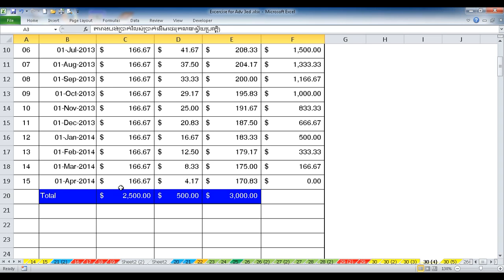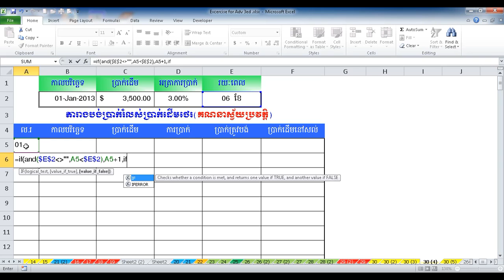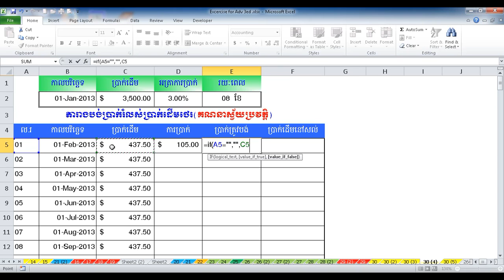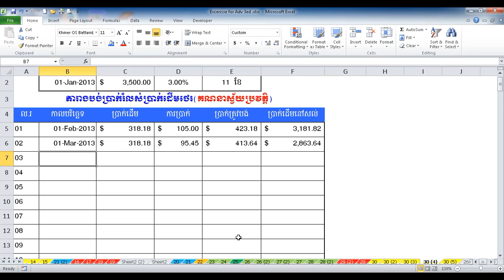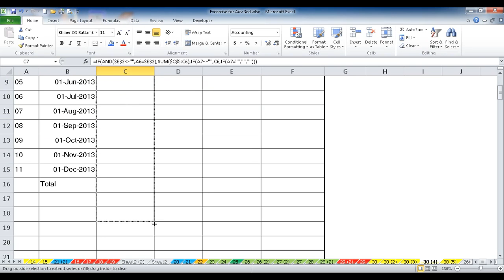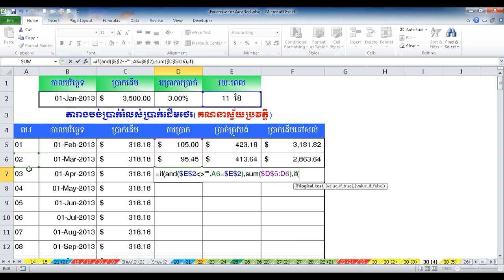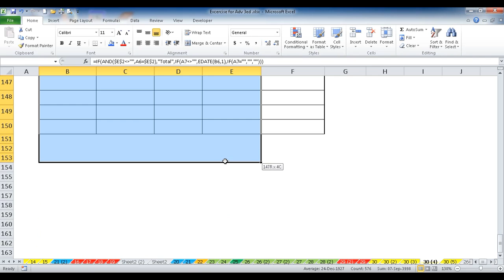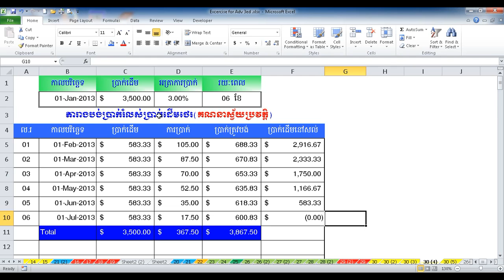Ms Excle Loan Table Auto show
Ms. Excel ( Excel for Khmer ),
Tutorial Microsoft excel speak khmer,
Advance Excel Khmer Tutorial,
learn excel speak khmer
Learn how to use Excel,  Learn concepts related to Excel spreadsheets such as cells and references and formulas,
Learn how to enter formulas in Excel including, SUM, AVERAGE, MAX, MIN etc,
Learn about other mathematical calculations in Excel,
Learn how to sort and filter data in Excel,
Learn how to create charts in Excel,
Learn how to change the page layout and create headers and footers and change the margins including setting the printing area,
Learn how to use conditional formatting and other formatting features in Excel,
Learn how to do cross-sheet calculations in Excel,
Learn how to even perform mail merges in Excel,
Learn how to link a spreadsheet with Word for reports,
Learn how to email an Excel spreadsheet and even save it as a PDF,
Khmer song,
RHM Production VCD Vol 161,
Song: Khjol Bork Chol Pnek ,  Nerk Monus Mnak Del Angkuy Chet ,  Tver Tour Rong Yu Pek Huy ,  Som Srolanh Som Password, Monus Chong Bek Rok Reung Chreun Mles ,  Tomne Nerk Mnak Nis Phong ,  Tokata Kor Ches Chir Chap
Singer: Chhorn sovannareach ,  Vy dynet
Khmer new song 2016
Cambodia song,
Sunday Production VCD Vol 170,
Song: Teuk Luy Somlap Terk Chet Khjom , Yom Dak Bass , Kbuch Kun Monus Smos ,  Besdong 1 Min Men 100 , Bek 1 Cheat , Chir Klang Prous Smos Bong , Mean Avey Avey Min Smer Mean Bong , Srolanh Ke Te Deung ,
Singer: Chhay virakyuth , Eva , Neay Jerm , Eno , Yuri
CBS Pekmi Jokes, Khmer Comedy, CTN Reatrey Komsan ,